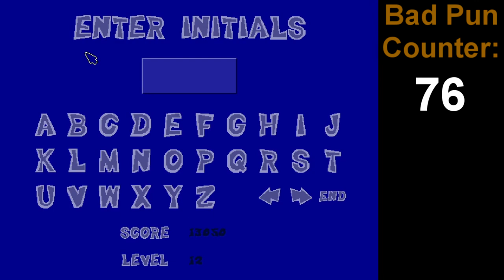Spy Fox 3 Part 8 (Path 2): RADIOACTIVE TRASH COLLECTOR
I know Poodles is destroying the world, but this game on my spy watch is just too fun!